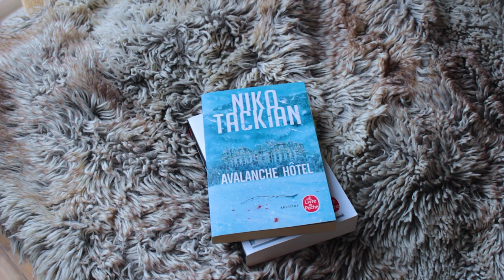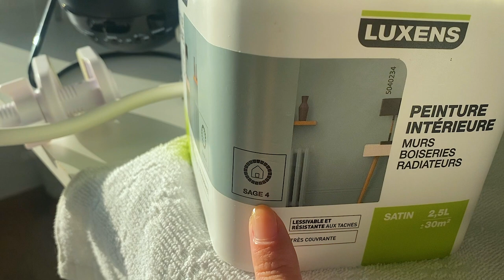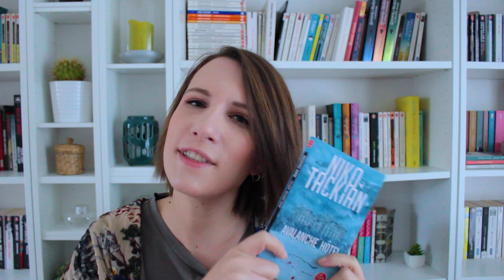Black November 2022 - Vlog lecture semaine 4💀⚰️😜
La quatrième semaine du Black November est arrivée et nous devions lire des thrillers et romans noirs avec une habitation sur la couverture. Plus d'infos juste ici en-dessous ! 👇

Livres présentés :

- Siglo - Ragnar Jonasson
- Le saut de l'ange - Lisa Gardner
- Avalanche hôtel - Niko Tackian